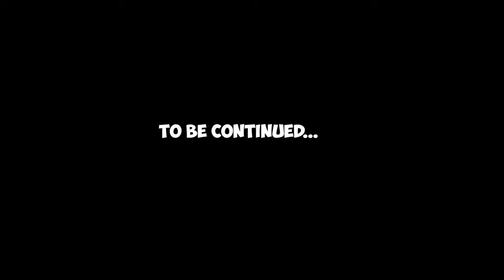😱😱Franklin Meets Michael In His Luxury Mansion In Namibia-GTA 5 Real Life Mod Remastered Season 2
😱😱Franklin Meets Michael In His Luxury Mansion In Namibia-GTA 5 Real Life Mod Remastered Season 2 Episode 62

Get ready for an unforgettable episode of GTA 5 Real Life Mod Remastered, Season 2, Episode 62, as Franklin’s journey takes him halfway around the world to a stunning new location—Namibia! After discovering that Michael De Santa is not only alive but has been secretly living in Africa, Franklin is determined to reconnect with his long-lost friend and mentor. But what he finds in Namibia is beyond anything he could have imagined!

The episode begins with Franklin arriving in Windhoek, Namibia, stepping off the private jet arranged by Governor Trevor. As he takes in his surroundings, Franklin is blown away by the breathtaking beauty of the landscape—the vast deserts, sprawling mountains, and vibrant city life. Namibia feels like a completely different world from Los Santos, and Franklin can’t help but be captivated by it all.

With an address in hand, Franklin makes his way through the scenic roads of Namibia, searching for Michael’s new residence. When he finally arrives, he’s greeted by something truly astonishing: a $6 million luxury mansion tucked away in the heart of the Namibian countryside. The mansion is a work of art, with sleek, modern architecture, sweeping terraces, and views that stretch for miles. Franklin can’t believe his eyes—Michael has not only survived but is thriving in this new life.

But that’s not the only surprise. As Franklin steps out of his car and approaches the mansion’s grand entrance, he’s met by a woman who introduces herself as Melany, Michael’s new wife. Franklin is taken aback, having known Michael as a family man devoted to his wife Amanda and their children back in Los Santos. The revelation that Michael has moved on and remarried is a lot to take in. Questions flood Franklin’s mind—how did Michael end up here? What happened to his old life? And who exactly is Melany?

When Franklin finally comes face-to-face with Michael, the reunion is emotional and filled with unspoken questions. Michael explains that the past few years have been a journey of survival and reinvention, and Namibia offered him a chance to start over and leave his old life behind. As they sit down to catch up, it’s clear that Michael’s story is more complicated than Franklin ever imagined.

But with Michael’s new life comes new secrets and challenges, and Franklin is left wondering what this means for their future. What happened to Michael’s old family, and why did he choose to stay hidden for so long?

Don’t miss this exciting episode on KegamingTV as Franklin’s journey takes a surprising turn in the beautiful landscapes of Namibia!